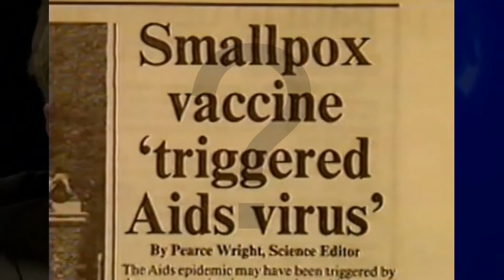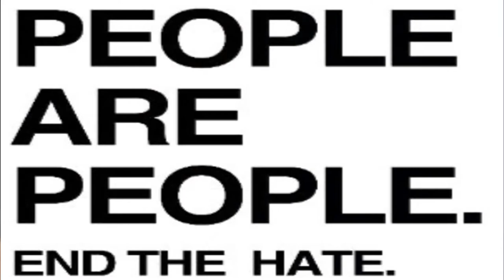Bill Gates Taxes and Vaxes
Smells of Society's Secrets in full bloom.
One answer lies largely in the 1968 creation and agenda of the “Club of Rome” some 50 years ago. It was founded during a meeting at David Rockefeller’s private estate in Bellagio, Italy.

Club members, including Henry Kissinger, Zbigniew Brzezinski, George Soros and Bill Gates.
Music by (Free For Profit Beat)  II Dark Aggressive Trap Beat II